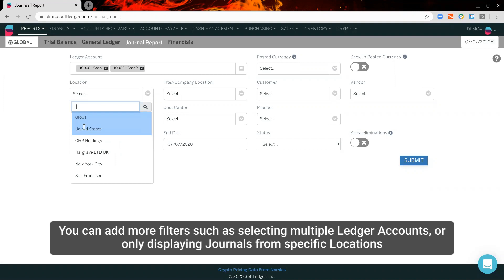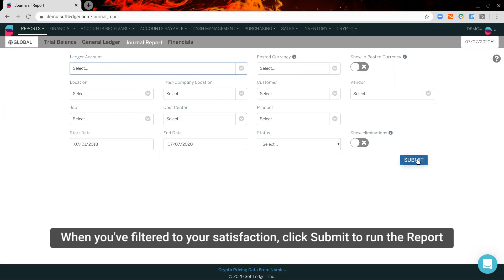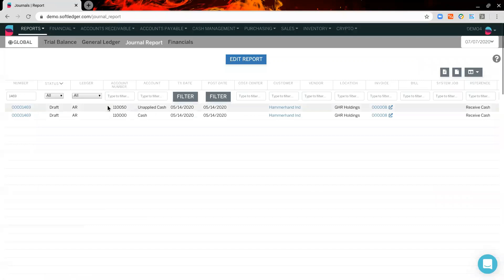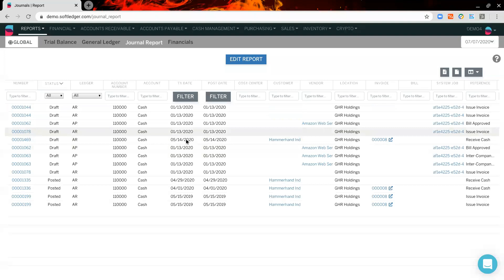How to Generate a Journal Report | SoftLedger - Cloud Accounting Software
Master how to generate a General Journal Report in SoftLedger with this tutorial. Our innovative cloud accounting software makes it easy to get the exact information you need with just a few clicks.

Meet SoftLedger - the real-time cloud accounting software that empowers your growing company to operate more efficiently and make smarter decisions in real-time.